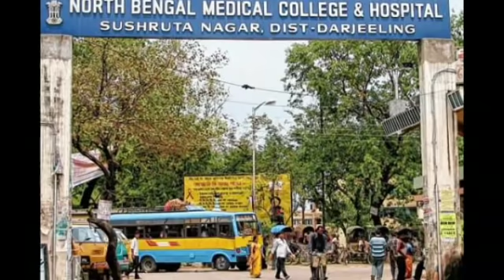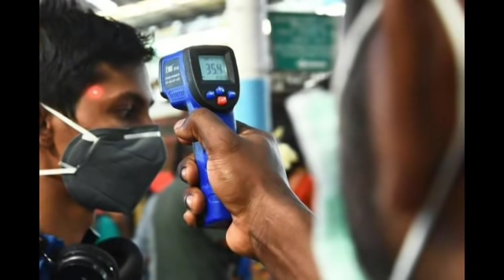আজ সারাদিনের 7টি তাজা খবর Today Breaking News || Modi News || Jio News || weather news